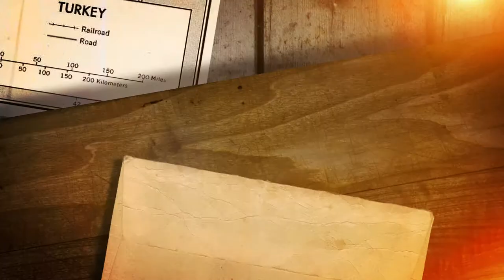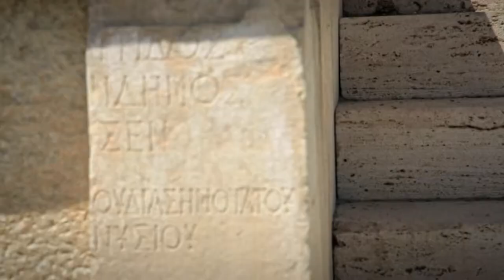Pamukkale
We are;

¯\_(ツ)_/¯